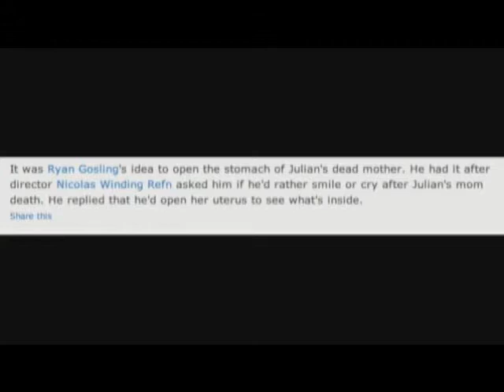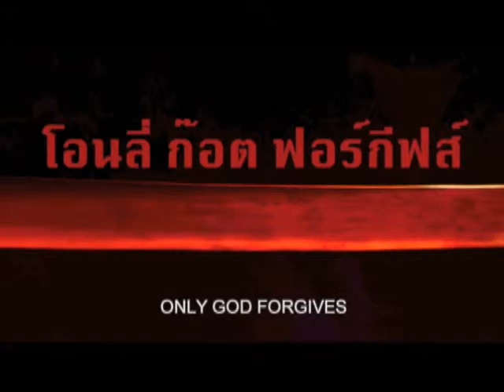Only God Forgives -Underrated Masterpiece Explained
2 Perspectives on this Masterpiece(imo)

I find that ending song's lyrics further gives us insight into the perspective of Julian and the things he hopes for to happen.

English Translation of P.R.O.U.D - Tur Kue Kwam Fun (You Are My Dream)-ending song

Tur-kue-kwam-fun, Nai-Chai-Chun
You are my dream, in my heart

piang-kwam-fun-tee-san-klai
A dream, a faraway dream

Dung-kwa-dao-bon-fah-klai Mai-mon-chai-cha-qua
like catching a star in the deep sky, I'm not sure I can catch it

Preab-dung-dog-mai-hang-kwam-hwang
like a flower of hope

mee-kwam-fun-tee-kwang-yai
having a big dream

haag-mae-tur-piang-kao-chai
if only you understood me

chan-mon-chai-saag-one
I'm sure that day would come

cha-long-kwai-kwa-ha-come-tob
I'll try to find the answer

fun-kong-jing-saak-krung
I wish dreams will come true just once

cha-mee-kwam-rug-hi-tur-yang-ha-cry-ma-preab-muean
I'll give you my love like no other

fun-kong-jing-saag-krung
I wish dream will come true just once

mae-tar-me-tur-you
just I got you as if you were here

me-piang-rao-song-rug-gun-you-kaang-kiang-gun-sa-mure
there will be us, loving and standing side by side

nai-chai-luem-plure-la-mure-tuen
but I'm daydreaming

fun-young-coin-log-lon
my dream keeps haunting me

hi-chai-me-tae-tur
you are in my every single breath

mae-mai-me-tur-you
though you're not here anymore

Translation Credits:[different sources translate certain parts slightly differently]